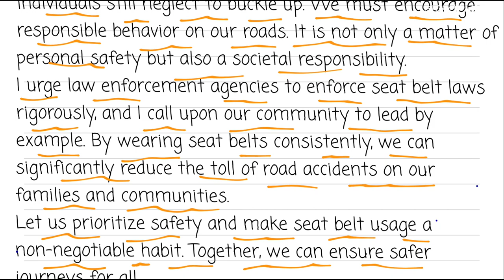write a letter to the editor of a newspaper about the need to wear seat belts while driving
In this video, you will learn about letter

Quesnly